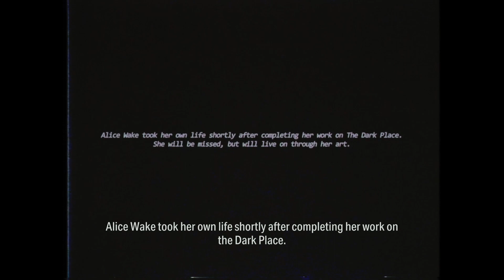Alan Wake 2 - Chapter 16: Gone (Full Game Walkthrough)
Welcome to my full game walkthrough of Alan Wake 2

Alan Wake II is a survival horror game developed by Remedy Entertainment and published by Epic Games Publishing. A sequel to Alan Wake, the story follows best-selling thriller novelist Alan Wake, who has been trapped in an alternate dimension for 13 years, as he attempts to escape by writing a horror story involving an FBI agent named Saga Anderson.